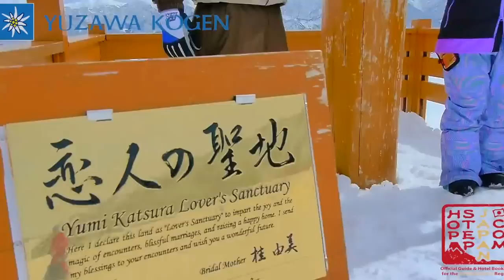Yuzawa Kogen Ski Resort in Echigo-Yuzawa / Just 70 minutes from Tokyo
Right in the centre of Yuzawa, this resort is very conveniently located and is a great resort for beginner to intermediate riders and skiiers, with a family orientated 'Nunoba' resort that leads straight to the village high street. Also connects with GALA Yuzawa.